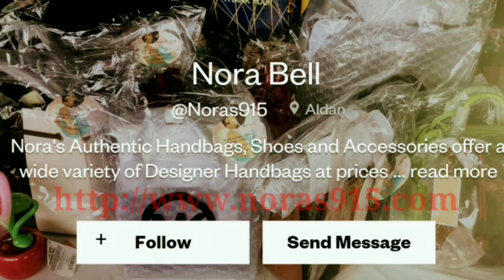Mayhem in Atlanta cop shot man at Wendy's for sleeping in car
SP-W4C
P.O. 16878

Network-
Hey Family on Sunday only we allow the live chat to network just dont use that s word so subscribe to the channel and get that work in Sunday and grow your channel.